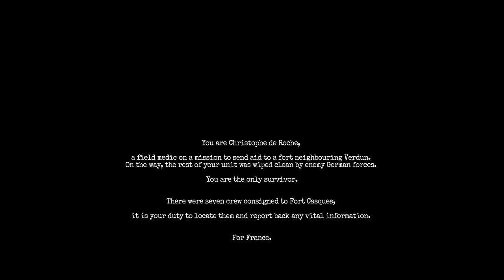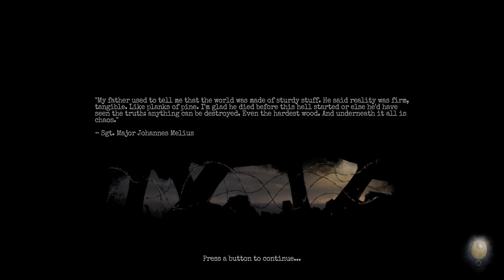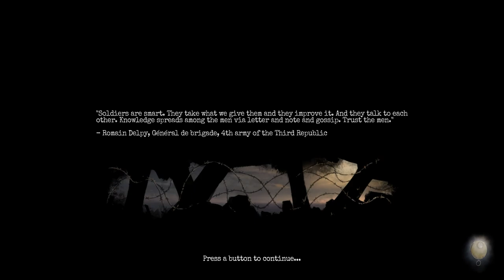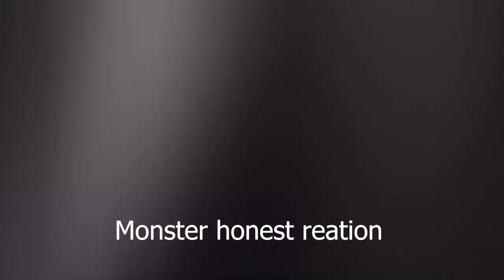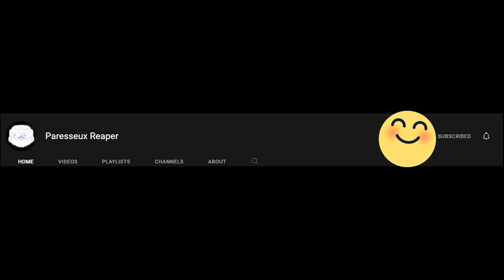Amnesia: The Bunker - Custom Stories Part 4 | He Does'nt Leave!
in this Amnesia: The Bunker  video: I am sick so my enthusiasm isn't the best yet the monster took that advantaged